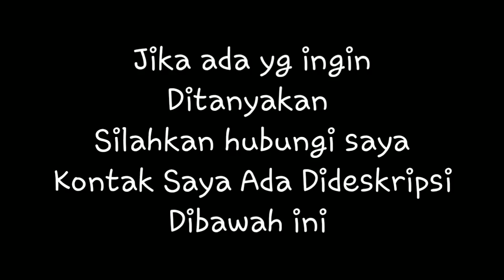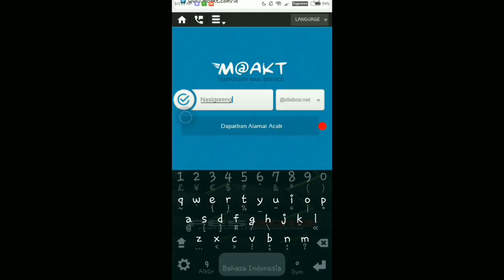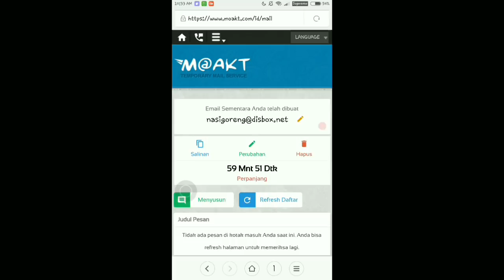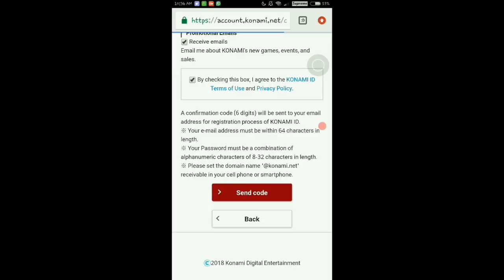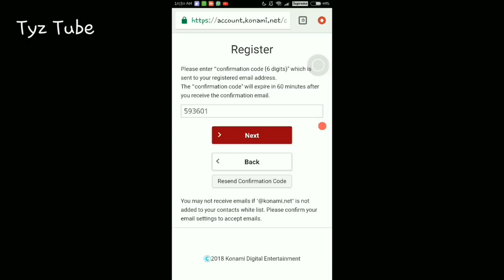CARA BARU!! Daftar akun PES ke KONAMI ID tanpa GMAIL!! Dan Mendapatkan 250 Koin Gratis || PES MOBILE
Assalamaikum Wr Wb
Dividio kali ini saya berbagi tutorial buat kalian yang mempunyai akun pes banyak dan belum didaftarkan ke KOID.. disini saya akan menjelaskan bagaimana Mendaftarkan KOID tanpa GMAIL.. Caranya simple Mudah.. lihat aja video ku sampai habis..

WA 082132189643